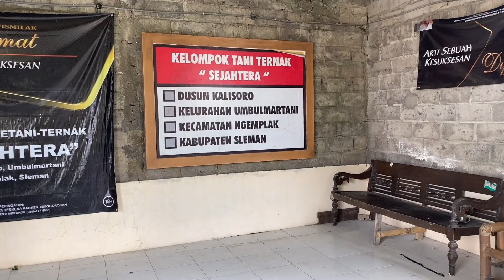SUDAH TIDAK SEMANGAT UNTUK BERTERNAK......⁉️